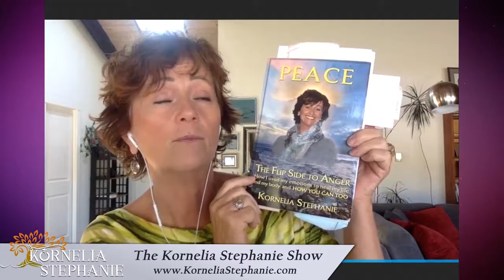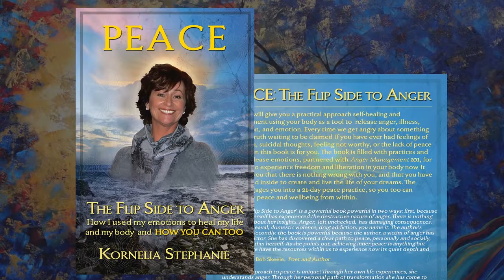The Kornelia Stephanie Show: Living Heaven on Earth